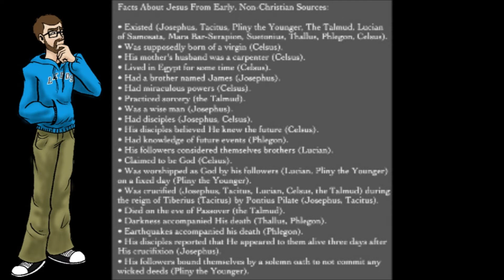SJ's Proofs of Jesus' Resurrection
I discuss SJ's so-called "proofs" of Jesus' resurrection.

Please consider becoming a Patron of my channel and help me make better quality videos

Cheers!